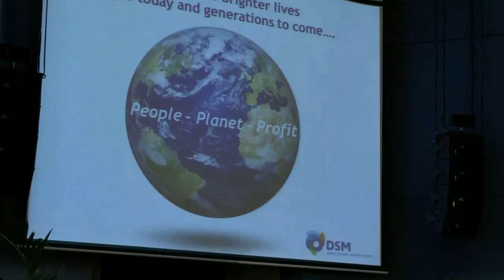Feike Sijbesma CEO Royal DSM at Maastricht University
October 7th at 19.00 hrs Feike Sijbesma, CEO Royal DSM and honorary doctor of our university, gave an inspiring guest lecture. Students from the UM video team made this video report.